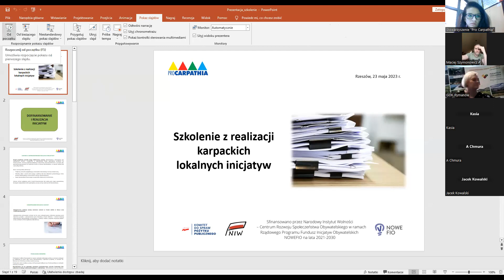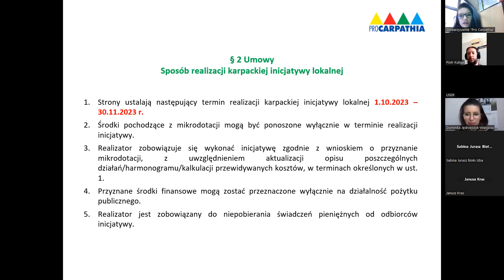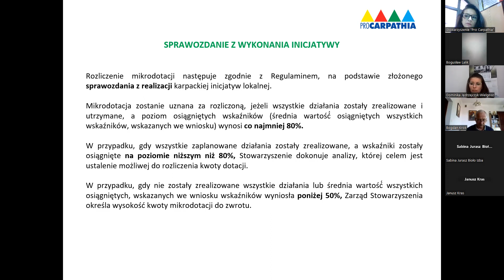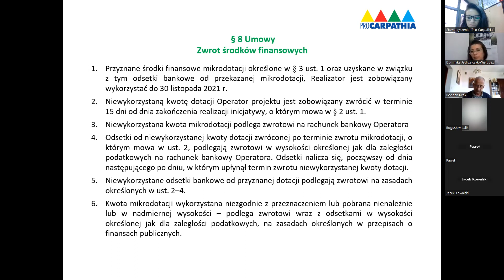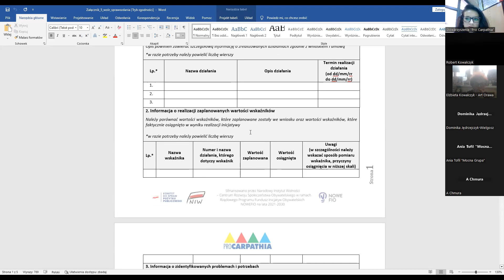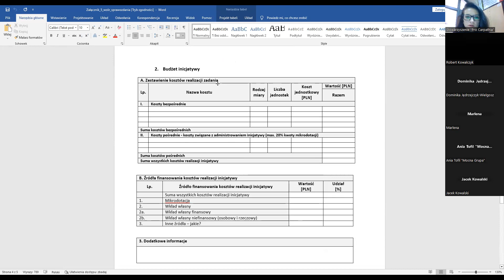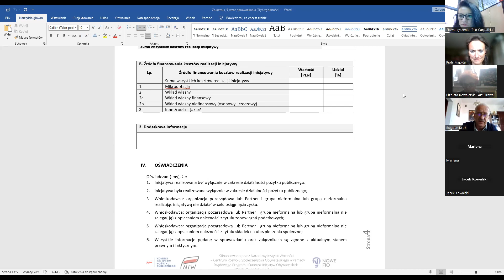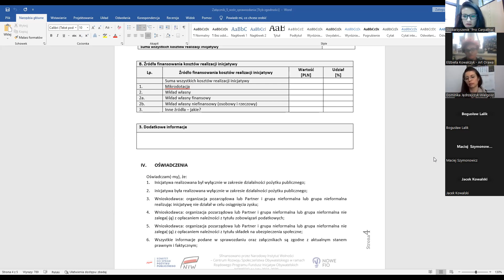Szkolenie z realizacji karpackich inicjatyw lokalnych - edycja 2023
Szkolenie z realizacji karpackich inicjatyw lokalnych w ramach zadania pn. "Karpackie inicjatywy lokalne" sfinansowanego przez Narodowy Instytut Wolności – Centrum Rozwoju Społeczeństwa Obywatelskiego ze środków Programu Funduszu Inicjatyw  Obywatelskich NOWEFIO na lata 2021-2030.